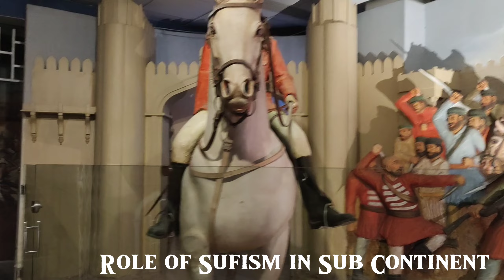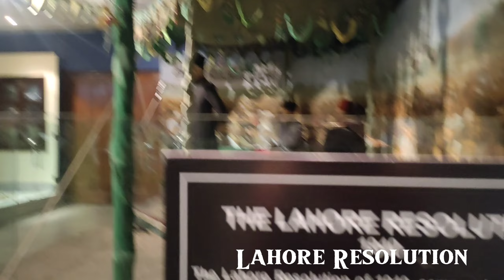Monoment Islamabad- Complete video